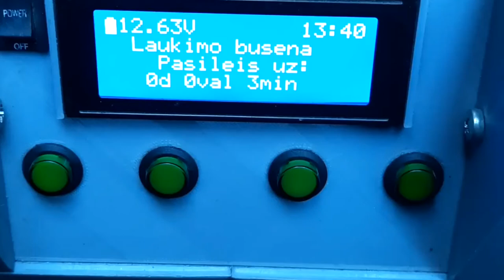Arduino lawn mower V2.0 Auto start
2021

Testing the Arduino  lawn mower robot (V2).

In this version, perimeter detection issues have been fixed. Reprogrammed the blade driver, added a quick stop of the blade by pressing the STOP button.  A new motherboard has been drawn and manufactured. Added compass and PID algorithm for straight line support. Production of the housing started and a graphical interface added.